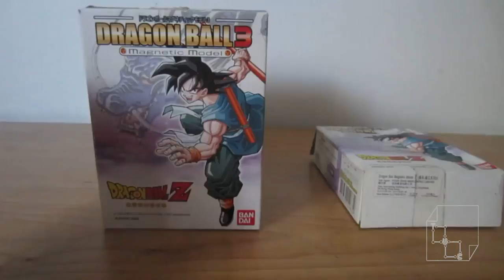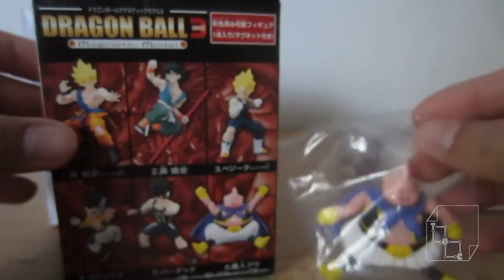DragonBall Z Majin Buu Magnetic Model Action Figure Ban Dai 2006 Japan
Unboxing Majin Buu (Majin Bu) aka Baby Bu BanDai Model Figurine. From 2006 based on 1989.

Imported from Hong Kong, these are brand new figures that are from 2006. You cannot get these form the USA, Canada or Europe. Only available in Asia, and I think I got the last ones, you cannot find these anymore!! these are freaking RARE!